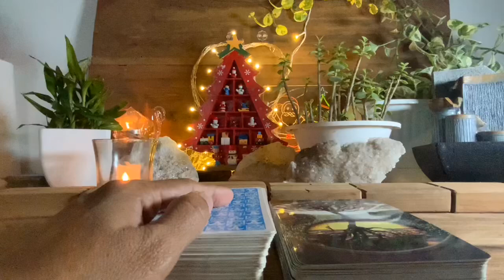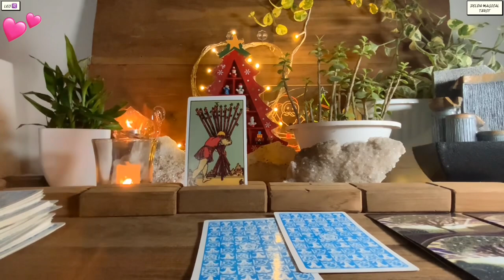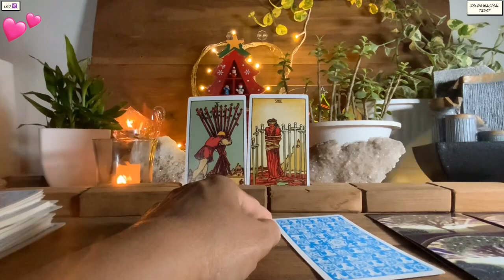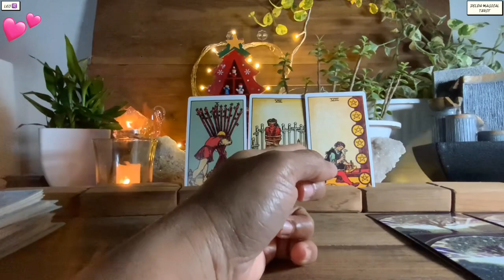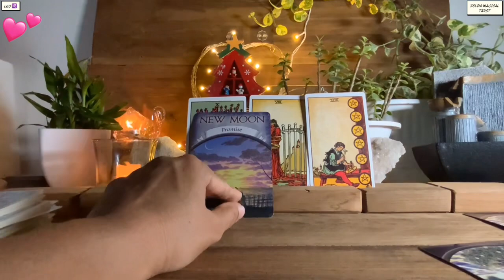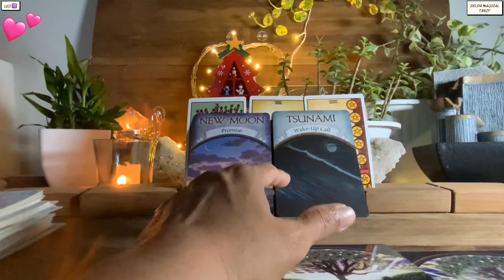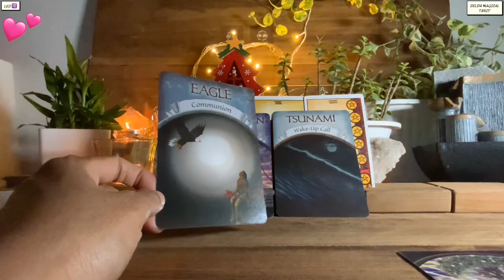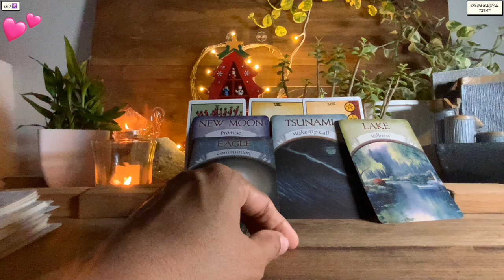Leo ❤️TSUNAMI COMING…PREPARE !!! ♌️Tarot Reading